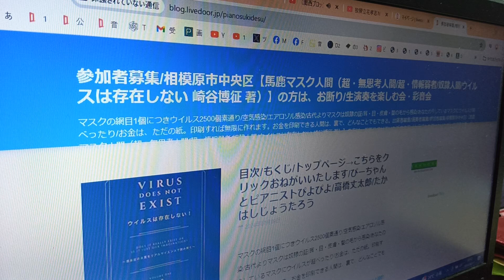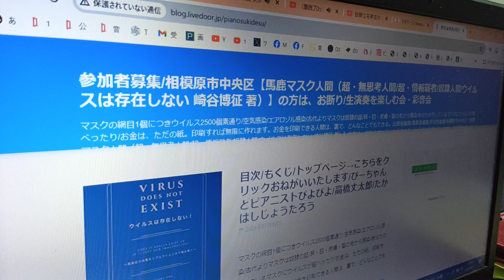お風呂は、毎日2～4回、昼寝は、毎日2～3時間くらいにしたほうがいいと思います。【ぴよぴよのおはなしシリーズ/4102】